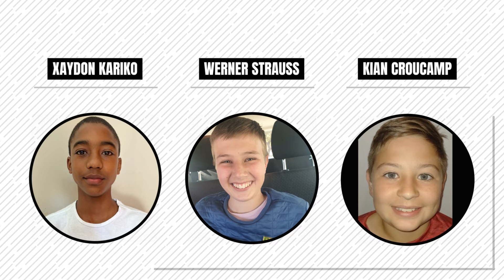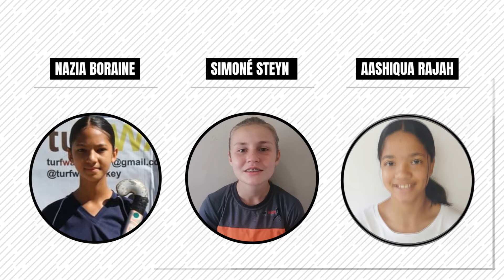PANTHERS TEAM: THL 2021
Team announced📢

The Panthers team competing in the 2021 turfWAR Hockey League.